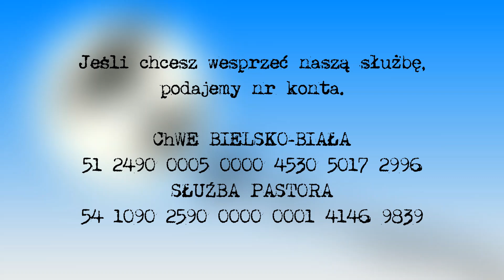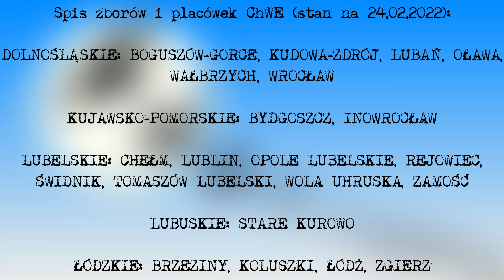Jestem wolny w Chrystusie (16.02.2022) – Janusz Losa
Nabożeństwa:
Od wtorku do czwartku - 18:00
Sobota - 20:00
Niedziela - 10:00

ChWE BIELSKO-BIAŁA
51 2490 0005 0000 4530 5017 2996
SŁUŻBA PASTORA
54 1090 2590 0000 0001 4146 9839

KSIĘGARNIA CHRZEŚCIJAŃSKA
Ul. 3 Maja 21, 43-300 Bielsko-Biała
Godziny pracy:
Pon-Pt 09:00-17:00; Sob 09:00-13:00